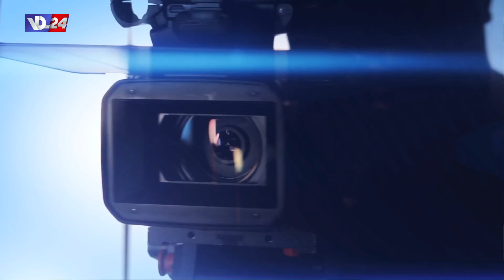interview كيف تجسّد الفنانة ليال نعمة معاني "القيامة" في حياتها العائلية والفنية؟ في